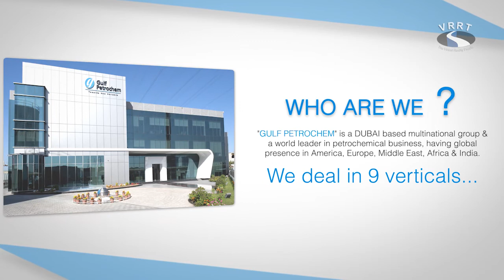Gulf Adiba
Commercial Complex in Gurgaon. Nice Fluid lines for a change. Roof cover a try at imitating the Yas Marina Building.